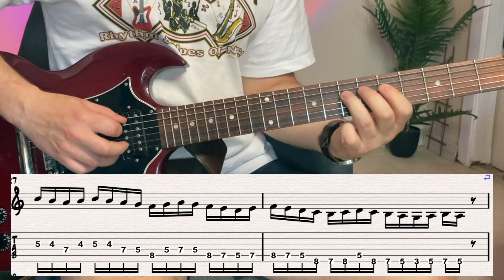Мои любимые секвенции. Уроки гитары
В этом видео разберем тему секвенций, какие они бывают и зачем они нужны. Покажу мои любимые секвенции. Ну и поиграю для вас в стиле Карлоса Сантаны немного)

00:00 интро
02:04 3 типа секвенций
02:43 секвенция 1234
03:57 секвенция 1231
05:05 секвенция 123
05:37 секвенция 123432
06:30 секвенция " ракоход"
07:40 интервальные секвенции
10:20 секвенции по арпеджио трезвучий
12:05 секвенции по арпеджио септаккордов
12:48 мои любимые секвенции

мой курс  " Импровизация. Начни правильно"-